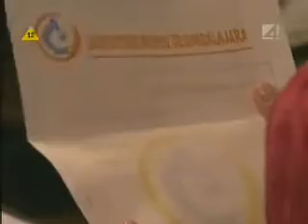Idiotki nie idą do nieba odc 2 cz 4 by Kasiulek151